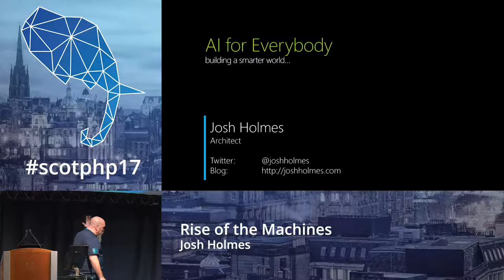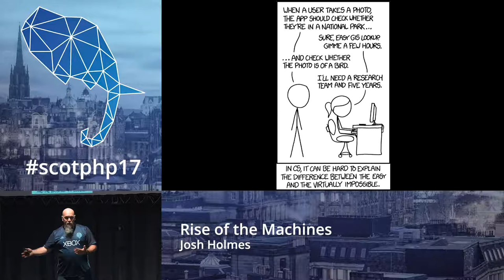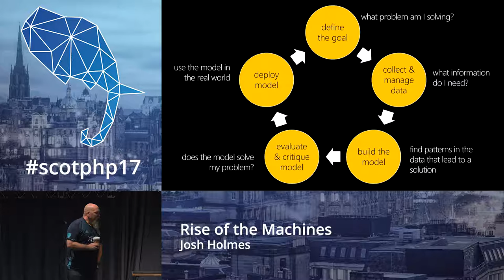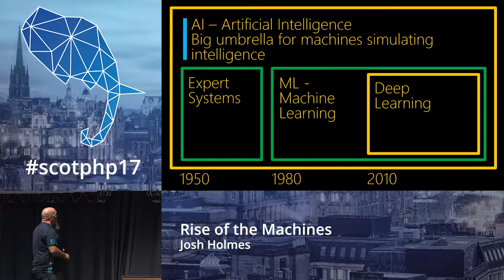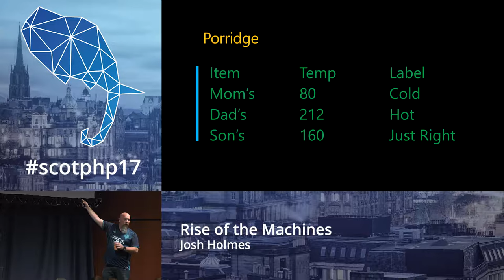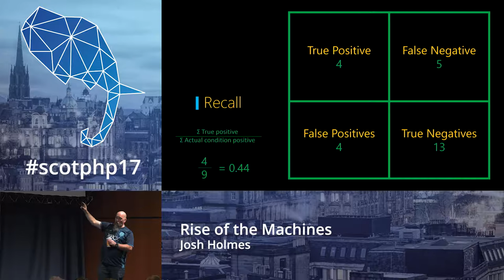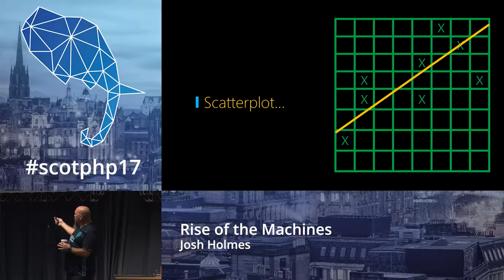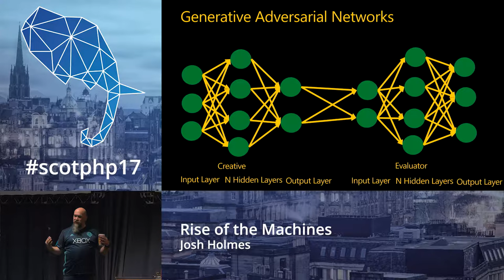Rise of the Machines - Josh Holmes (Opening Keynote)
Presented at the ScotlandPHP conference 2017 held in Edinburgh.

Machines are learning at an incredible rate and the pace is only accelerating. It used to be the case that ML/AI were the realm of data scientists in their own little ivory tower with their own language, processes and more. But we no longer have that luxury as ML is permeating every aspect of software. In some cases this is obvious as ML is the primary function of the application such as Credit Scoring but less obvious in the case of things like using ML to back spell check and grammar in word processing. In this dive into machine learning, we will distill the language, process, capabilities and techniques of machine learning so that you can understand and communicate with data scientists.